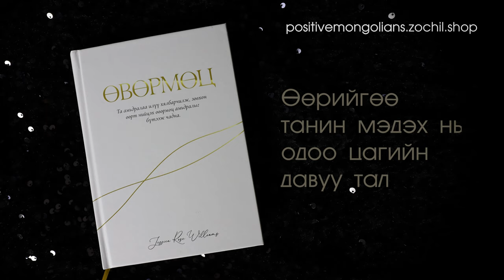Үнэхээр авралгүй санагдаж байсан чинь... / ӨВӨРМӨЦ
Ном болон хөтөлбөр авах бол

Хөтөлбөрт хамрагдах бол дэлгэрэнгүй мэдээлэл унших, өөрийн холбогдох хаягаа энэ линкээр бөглөөрэй.

Лавлах утас 88233323